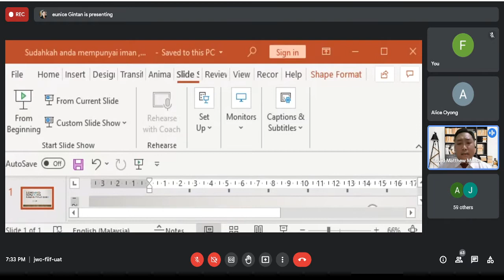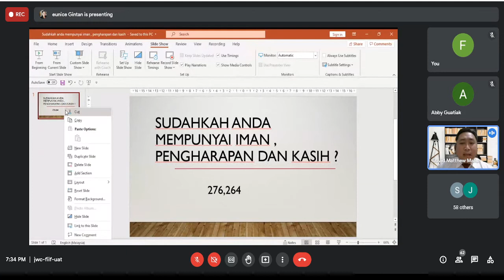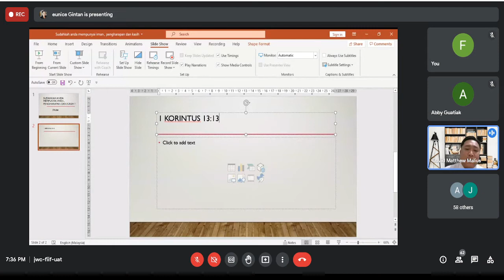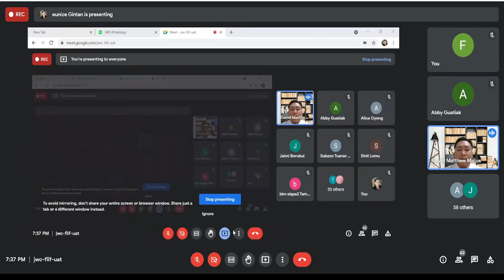Sudahkah Anda Mempunyai Iman, Pengharapan dan Kasih ?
Kebaktian Dalam Talian
Penyampai: Pendeta Matius Malius